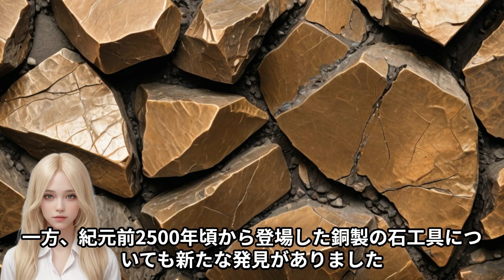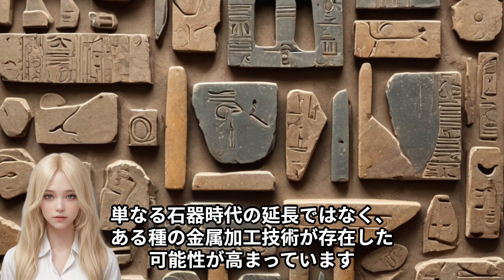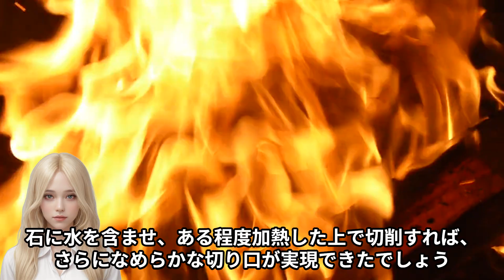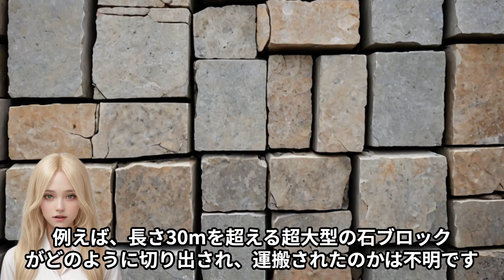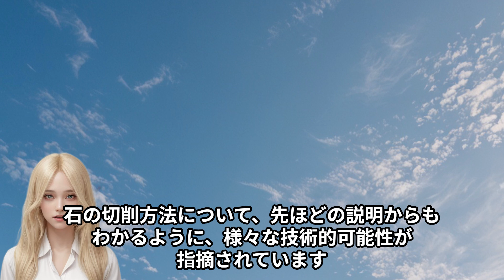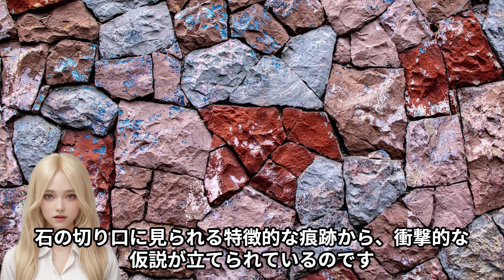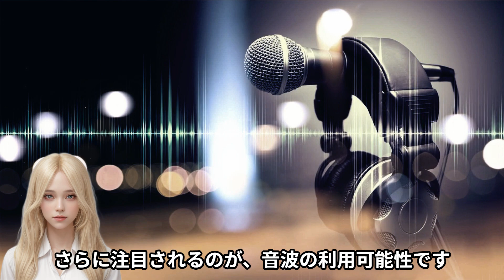古代エジプト人はどのような道具で巨大な石を正確に切削したのか？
古代エジプト文明に残された偉大なピラミッドの石造りは、現代の科学者たちをも驚嘆させ続けています。どのような道具や技術を使ってこれほどの精密な石切り出しを行ったのか?

本動画では、最新の科学分析による考古学的知見に基づき、ピラミッド石材の切削方法の解明に迫ります。火薬説、熱加工説、超音波利用説など、驚くべき技術の痕跡の数々を紹介しつつ、古代文明の技術水準がいかに進んでいたのかをお話しします。

視聴者の皆さんと一緒に、AIの可能性を探求し、知的好奇心を満たす旅を続けていきたいと思っています。
AIによる編集の為、日本語に不自然な点があるかもしれませんがご了承ください。